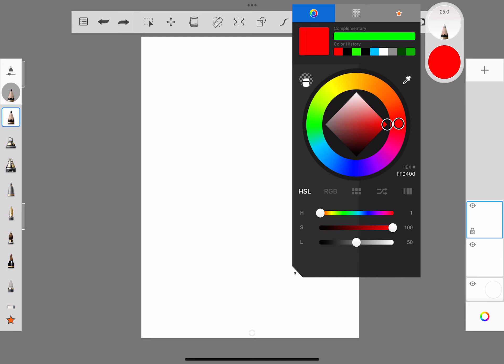Tutorial just for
here u are make sure to enable captions